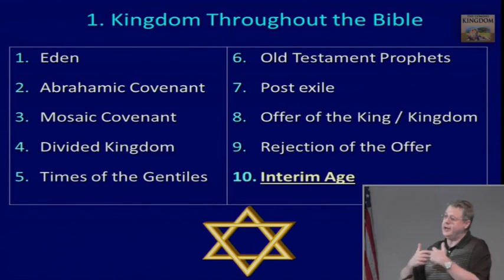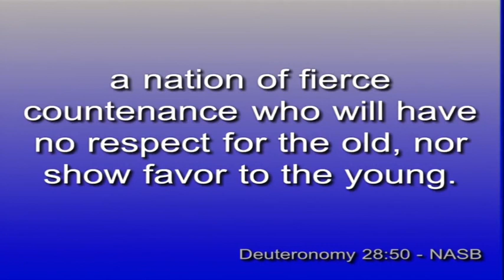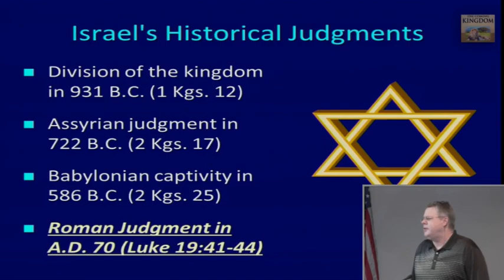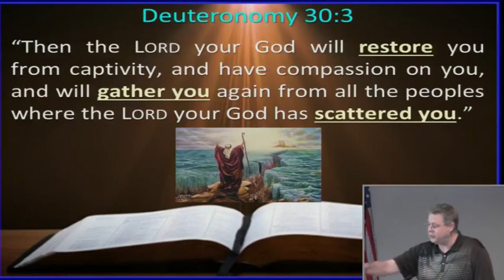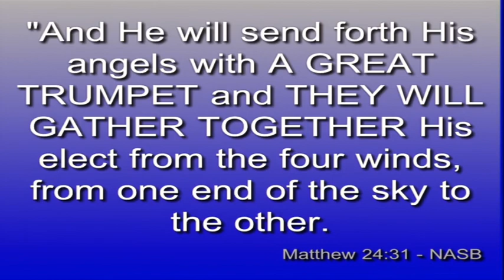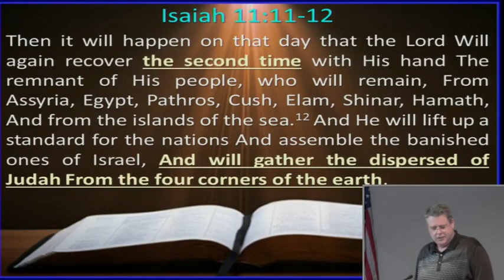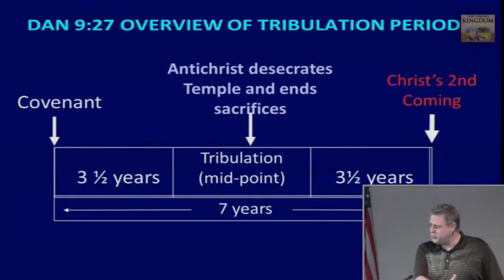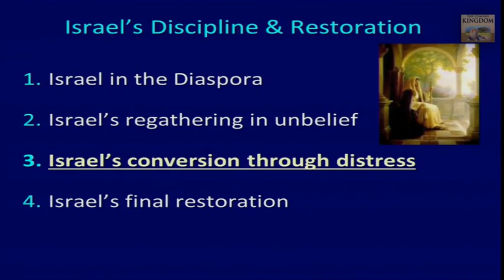The Coming Kingdom 030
Title: The Coming Kingdom 030
Series: The Coming Kingdom
Speaker: Dr. Andrew Woods
Bible: Isaiah 11:11-12
Date: January 10, 2018